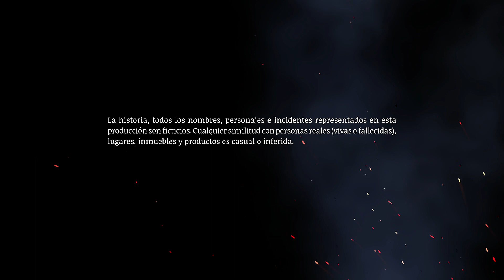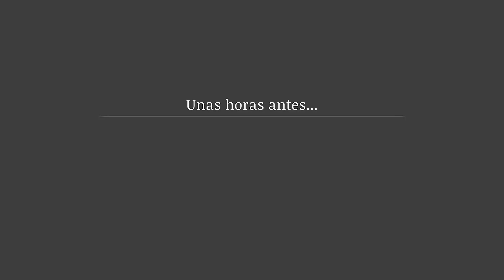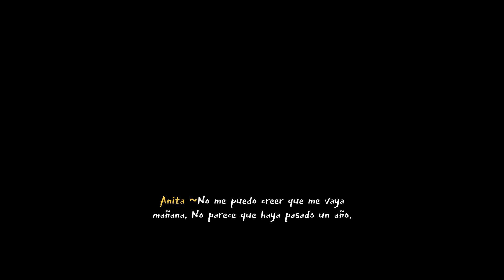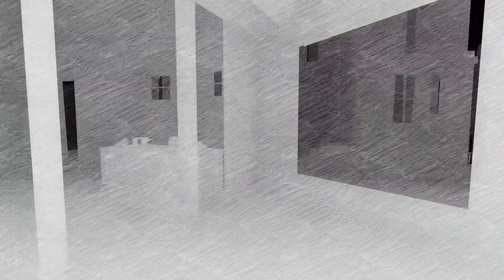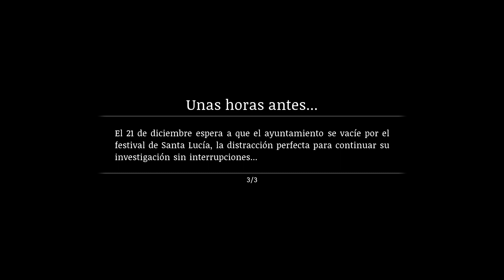Saturnalia (XSX) Gameplay Español "Terror Made in Italia" saturnalia halloween 🎃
☑️ Juegos al Mejor Precio
He grabado este video, gracias a una clave del juego facilitada por "Santa Ragione"

Y gracias tambien a Evolve PR

[ Descripción ]

Una aventura de terror y supervivencia inspirada y fuertemente influenciada por el folclore de Cerdeña, Italia, una región rica en tradiciones y cultura únicas. Jugarás como cuatro personajes, experimentando una historia profundamente conectada que se vincula con las inquietantes tradiciones de este antiguo pueblo. El pueblo en sí es un elaborado laberinto en el que no hay dos iteraciones exactamente iguales: tendrás que explorar y resolver los misterios del juego en gran parte sin guía. Muere y observa cómo la aldea se reconfigura en una nueva forma. Resuelve acertijos y abre atajos a nuevas áreas con herramientas y elementos que encuentres en el camino, desbloqueando cada pieza de la historia con diferentes personajes, cada uno adecuado para otro aspecto de exploración e investigación. Las imágenes muy estilizadas presentan obras de arte y animaciones 'esbozadas' inspiradas en técnicas de película stop-motion y rotoscopia para sumergir a los jugadores en un mundo como ningún otro. Música y audio interpretados reinventando la música y los sonidos antiguos, con un toque electrónico al estilo de los clásicos italianos del giallo de los años 70. Con un suministro limitado de fósforos para iluminar tu camino y la oscuridad invadiendo, ¿puedes encontrar el camino a través de la niebla para revelar la verdad? ¿O serás engullido por los secretos que este pueblo no quiere que sepas? ¿Puedes encontrar tu camino a través de la niebla para revelar la verdad? ¿O serás engullido por los secretos que este pueblo no quiere que sepas? ¿Puedes encontrar tu camino a través de la niebla para revelar la verdad? ¿O serás engullido por los secretos que este pueblo

[ Historia ]

Desarrollado y publicado por el juego italiano Sturdio Santa Ragione (FOTONICA, MirrorMoon EP, Wheels of Aurelia). En colaboración con Big Trouble. Somos un equipo internacional formado por el teatro, el cine, la televisión y los videojuegos de culto, apoyado por la Fondazione Sardegna Film Commission y el programa Creative Europe de la Unión Europea. Lanzamiento en 2022 exclusivamente en Epic Games Store para PC, otras plataformas TBA.

[ Características ]

◼️  La estructura del pueblo cambia cada vez que todos tus personajes mueren.
◼️  Descubre las habilidades especiales de los personajes, usa herramientas y consumibles para abrir atajos
◼️  Mantenga el progreso narrativo y de rompecabezas en los juegos (como roguelite)
◼️  Administre su suministro de fósforos para ayudar a su vista y resolver acertijos
◼️  Progresión no lineal, narrativa dinámica y adaptativa.
◼️  Investiga el ritual en el corazón del juego y usa lo que encuentres para detenerlo.

[ Ficha Técnica ]

● Desarrollador: Santa Ragione
● Producción: Santa Ragione
● Distribución: Plataformas Digitales (eShop, Microsoft Store, Playstaion Store, Epic Games Store)
● Lanzamiento: 27/10/2022
● Género: ‪ Survival Horror, roguelite, Indie,
● Jugadores: 1
● Online: No
● Idioma: Textos Castellano, Voces Inglés,
● Precio del Juego: Estándar 19,99 €  (Precio Aprox)
● PEGI: 16
● Plataformas: Xbox Series X|S, Xbox One, Nintendo Switch, PS4, PS5, PC, Epic Games,
- Smart Delivery / Optimizado para Xbox Series X|S / 4K Ultra HD, HDR, 60 fps.
● Tamaño del juego: 4 GB (aproximado)
● Formato: Digital (Descarga)